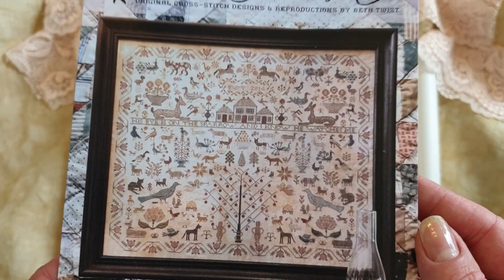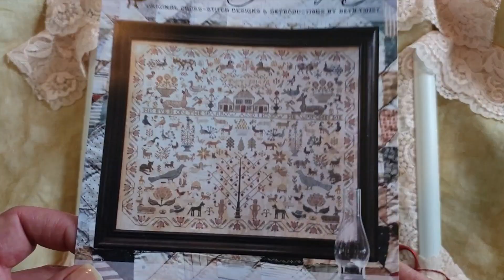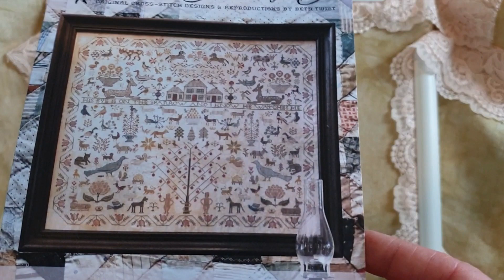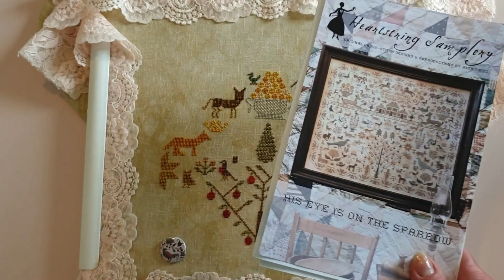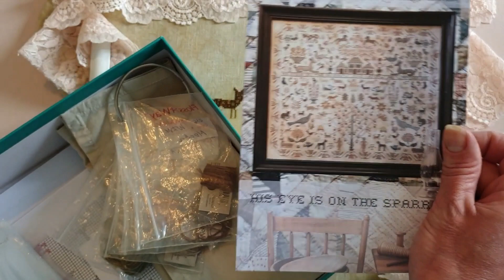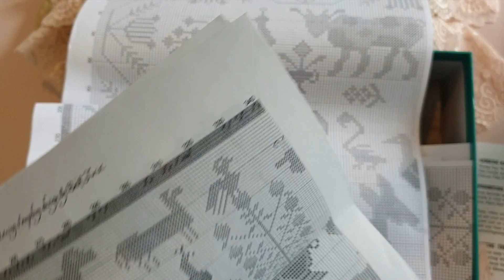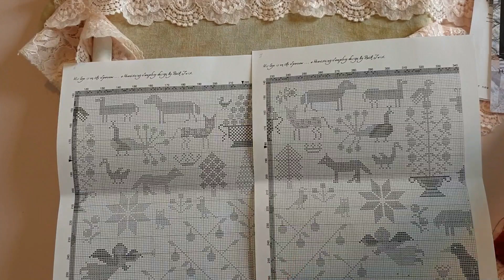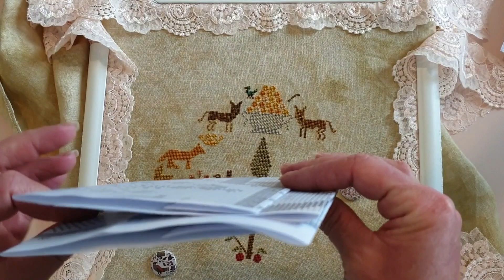46. His eye is on the sparrow от Heartstring Samplery. Семплер "Адам и Ева" начало.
В данном видео я знакомлю вас с началом своей новой работы.